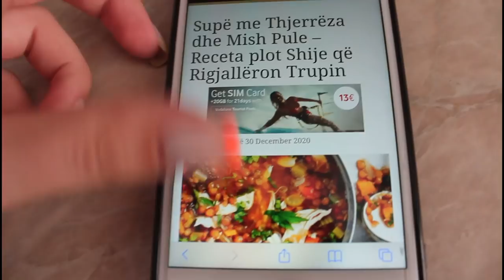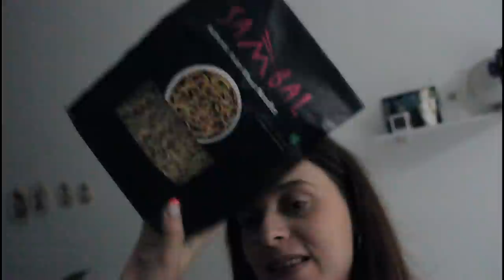Dita e pare e vjeshtes | receta gatimi, natyre | VLOG